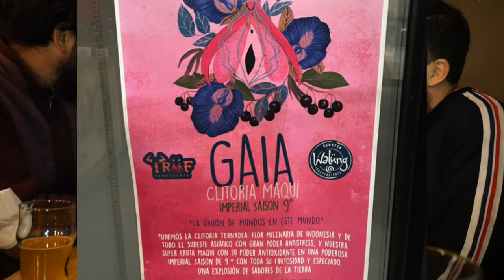Episodio #148 - Clitoria Maqui: Imperial Saison (Colaborativa Walüng & Trüf)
Nuevo episodio donde probamos como primicia, Clitoria Maqui, una Imperial Saison de 9% ABV colaborativa entre las cervecerías chilenas Walüng y Trüf.

Clitoria Tarnatea es una flor sagrada de sudeste oriental y Maqui es la fruta sagrada de Chile.

Agradecimientos:
* On Tap Chile por recibirnos!

Untappd: @pobrezuko

(cc) 2022 RutaCercervecera.com